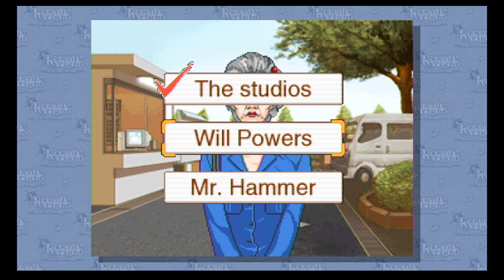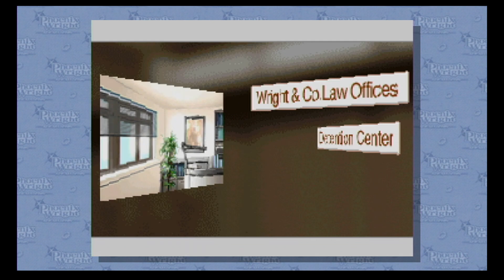Phoenix Wright: Ace Attorney playthrough 4/14 (Wii)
Playthrough of chapters 1 and 2 of "Turnabout Samurai", the game's third case.